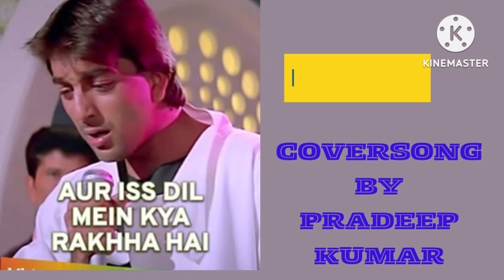AUR IS DIL ME ..BY SURESH WADEKAR|| COVERSONG BY PRADEEP KUMAR.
viralhitmusic AUR IS DIL ME ..BY SURESH WADEKAR| || COVERSONG BY PRADEEP KUMAR.